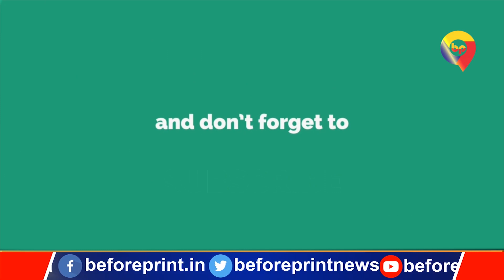District Court के फैसले को लेकर पूर्व मंत्री Dadan Pahalavaan अब करगें High Court में अपील